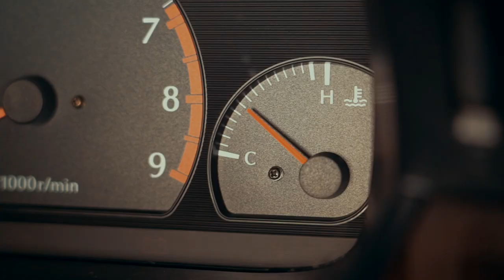Slik renser du gasspjeldet selv | AUTODOC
Et tilsmusset gasspjeld i bilen kan føre til redusert ytelse.

Hvordan vet jeg at det er på tide rengjøre gasspjeldet? Se den nye videoen vår for å få svar. Vi forteller deg om symptomene på et tilsmusset gasspjeld og viser deg hvordan du kan rengjøre det selv.

Ta en titt på videoen, og fortell oss om det i kommentarfeltet hvis du synes den var til hjelp 💬

0:09 — Tegn på at gasspjeldet må renses
0:38 — Slik kan du rense gasspjeldet